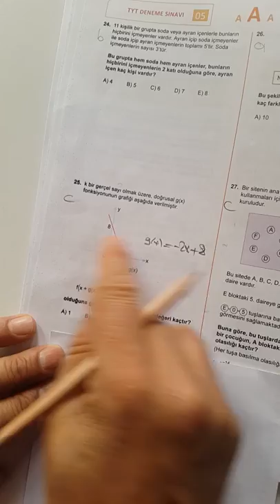SAFİR TYT PERŞEMBE MATEMATİK